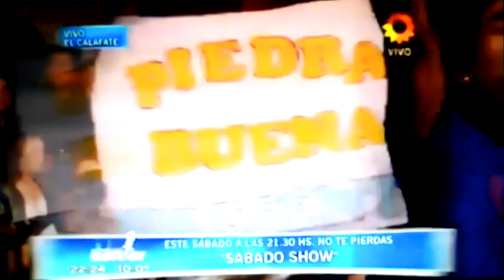Franco Ramirez_Soñando por cantar (2012) Stereo HD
Franco Ramirez_Soñando por cantar.Mayo 2012
de Comandante Luis Piedra Buena - Santa Cruz.